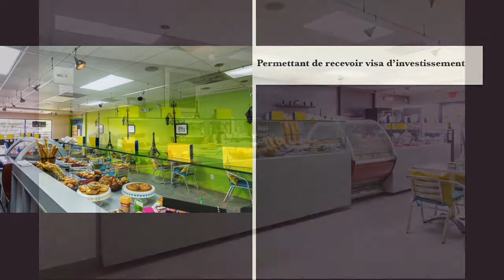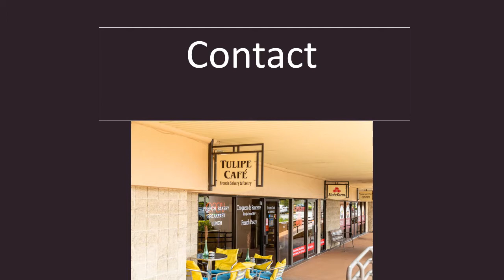Bakery for Sale Boca Raton (Florida) - Investors - Real Estate Ads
Bakery for Sale Boca Raton (Florida) - Investors - Real Estate Ads Investors - Real Estate Ads Bakery for sale in the heart of Boca Raton in the United States also allowing to receive an investor visa.